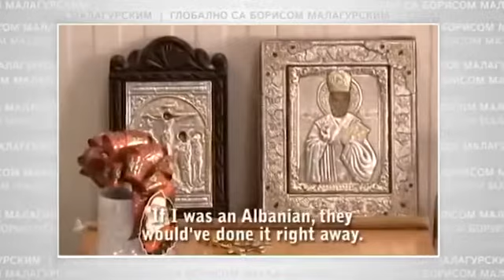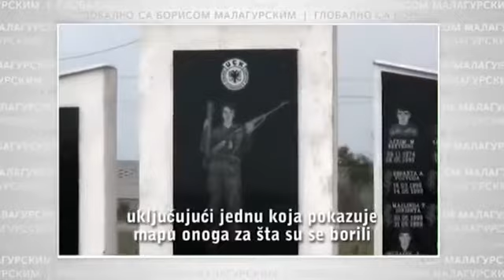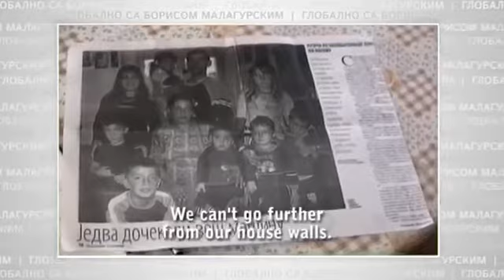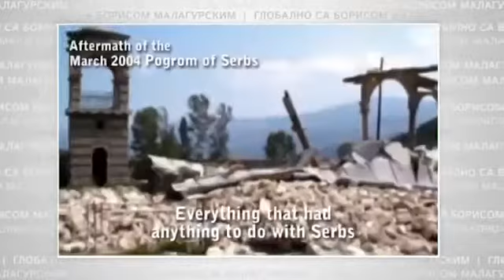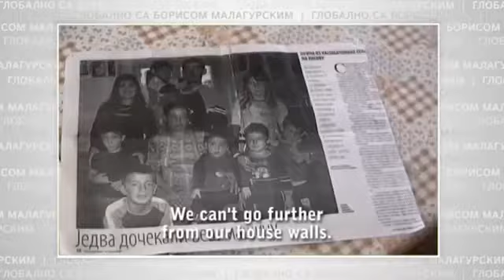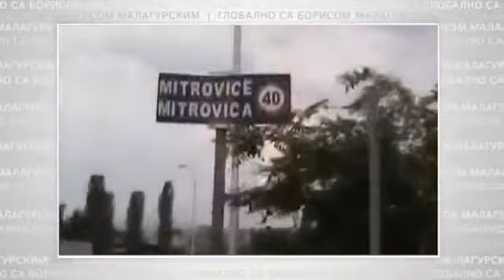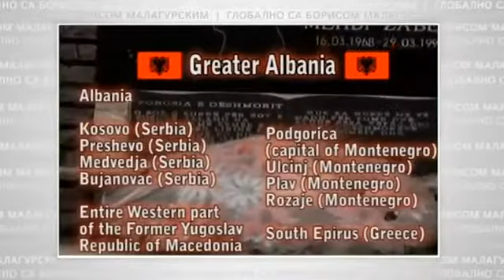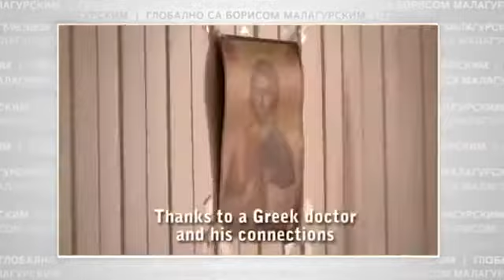Kosovo: Globalno sa Borisom Malagurskim (BN)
Facebook: Podržite novi film Borisa Malagurskog: SEZONA 2 | EPIZODA 19 Gosti: Bratislav Jugović, ko Pušica, Miloš.

Welcome to the official YouTube channel of Malagurski Cinema.

Facebook: Podržite novi film Borisa Malagurskog: SEZONA 2 | EPIZODA 26 Gost: Dejvid Ajk. Tema: Ko i šta, stvarno, kontroliš.

BN TELEVIZIJA GLOBALNO, urednik i voditelj Boris Malagurski Gosti: Snježana Kordić, Miloš Kovačević, Nedžad Ibrahimović Tema: Deklaracija o zajedničkom jeziku: Da li je na delu politizac.